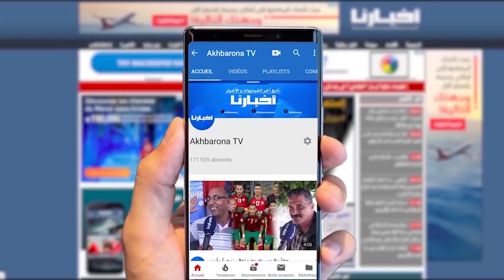تيفوهات خيالية للجماهير الرجاوية في مواجهة حوريا كوناكري الغيني